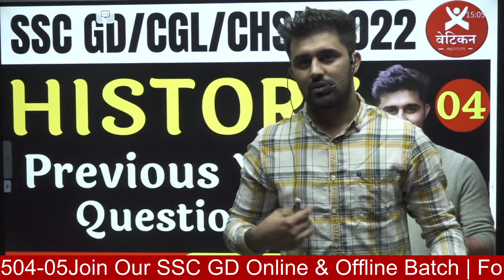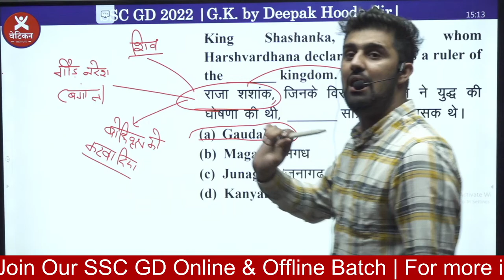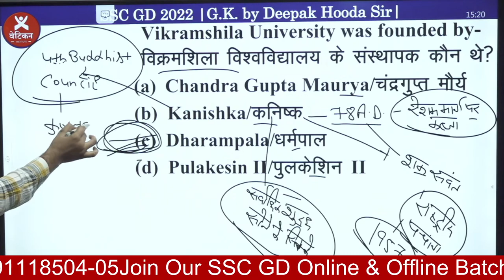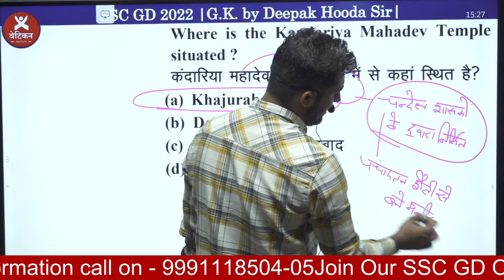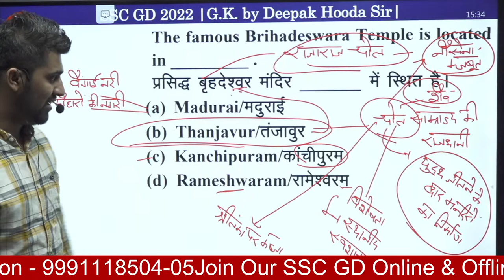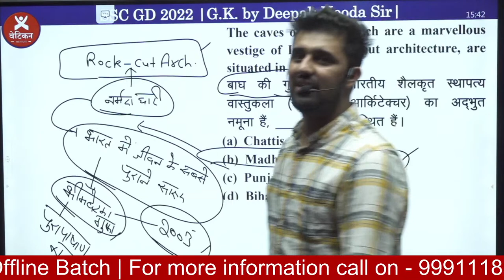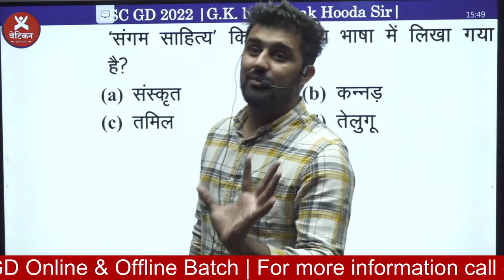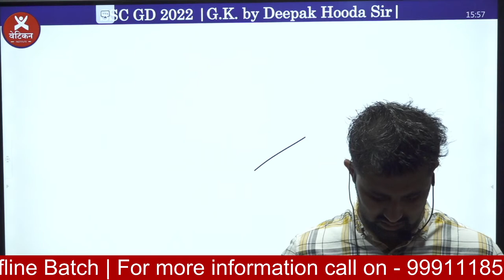SSC-GD | History Previous Year Questions | Deepak Hooda Sir | Class - 4|Vatican Institute Rohtak